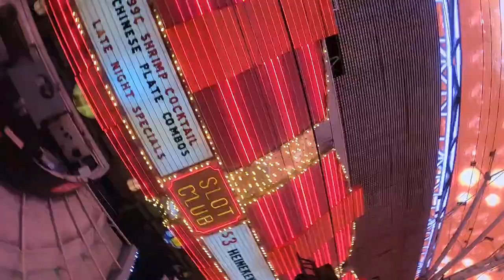Our Parents 50th Anniversary (2)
Slotzilla on Las Vegas ❤️
Sept 3rd, 2022 at 8pm on Freemont Street 🤣🤣🤣
Moms using the go pro camera in this video 😂